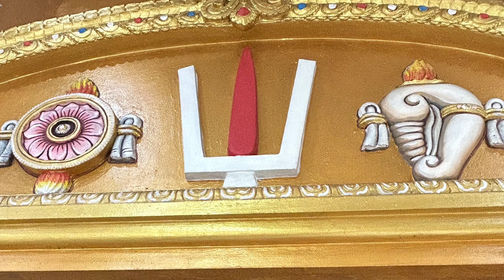Namo Narayana-Mahenthri Pillay-South African Singer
Namo Narayana
Praise to Lord Vishnu
Mahenthri Pillay
South African Vocalist